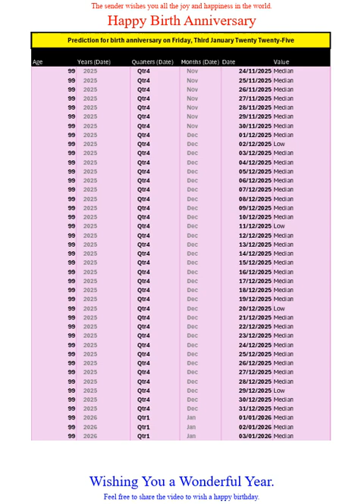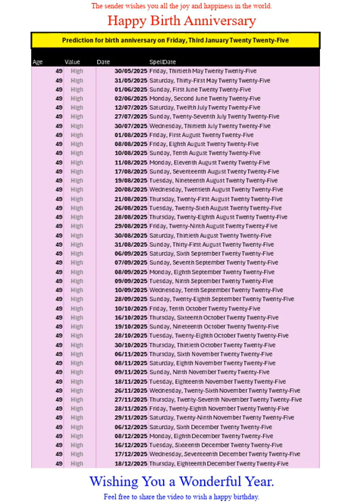Happy Birth Anniversary